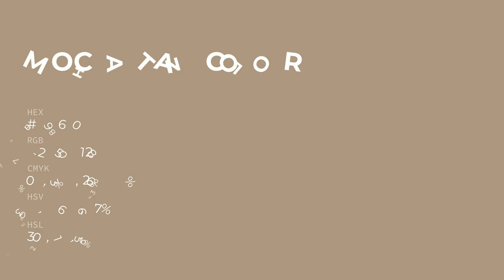Mocha Tan color ac9680 hex color - Brown color - Cool color ac9680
What color is Mocha Tan ? ac9680 hex color - Brown color - Cool color ac9680

Hex ac9680 Color Code is also known as Mocha Tan color.